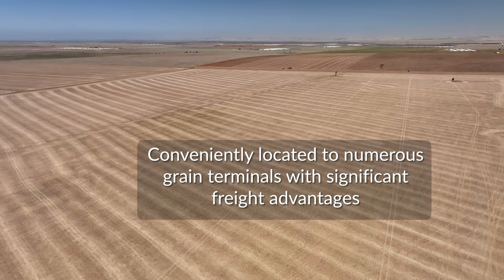'Carslakes' Bowmans & Beaufort, South Australia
‘Carslakes’, Bowmans & Beaufort areas
Total area 670.94ha (1,657.89*acres) can be purchased as a whole or in 4 non contingent Lots
Lot 1 'Forrests' 188.84ha (466.6*acres)
Lot 2 'Greenshields' 253.5ha (626.4*acres)
Lot 3 'Angels West' 114.9ha (284*acres)
Lot 4 'Tree Block' 113.7ha (281*acres)
All arable farming land with easy working with loam and sandy loam soils
Large paddocks provide for efficient farming practices
Each lot is securely watered by SA mains water
Conveniently located to numerous grain terminals with significant freight advantages

Expressions of Interest
Closing 10am, Wednesday 22nd March 2023

Ray White Rural SA
Daniel Schell  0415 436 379
Geoff Schell  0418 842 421